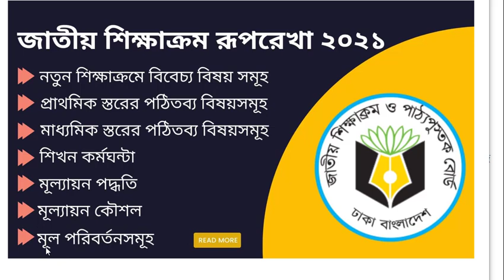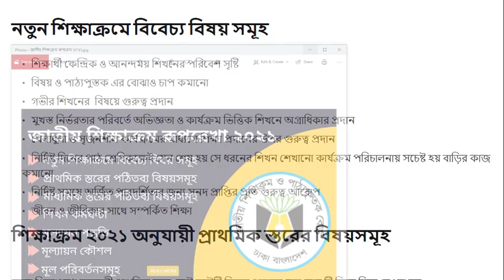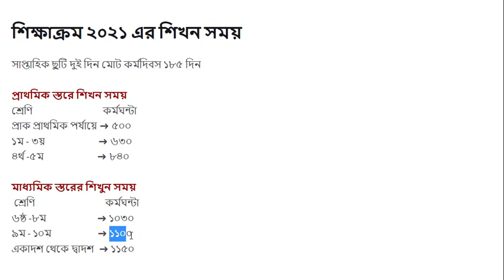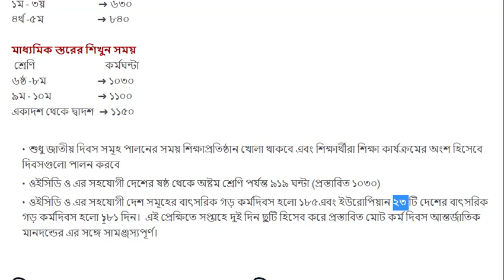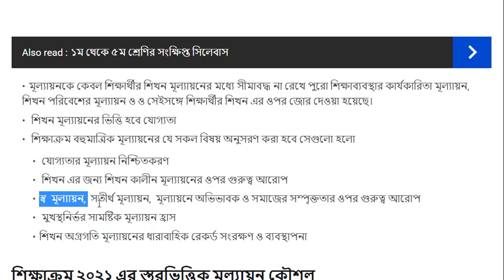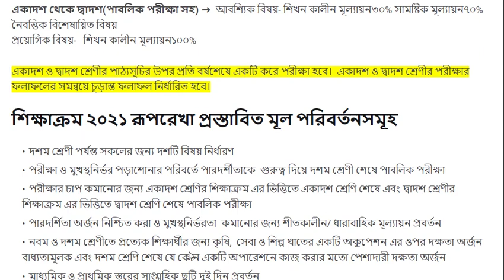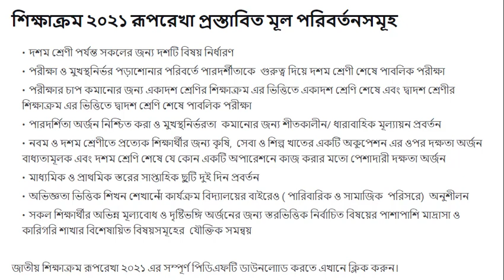জাতীয় শিক্ষাক্রম রূপরেখা ২০২১ || National Curriculum Outline 2021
জাতীয় শিক্ষাক্রম রূপরেখা ২০২১
নতুন শিক্ষাক্রমে বিবেচ্য বিষয় সমূহ
প্রাথমিক স্তরের পঠিতব্য বিষয়সমূহ
মাধ্যমিক স্তরের পঠিতব্য বিষয়সমূহ
শিখন কর্মঘন্টা
মূল্যায়ন পদ্ধতি
মূল্যায়ন কৌশল
মূল পরিবর্তনসমূহ